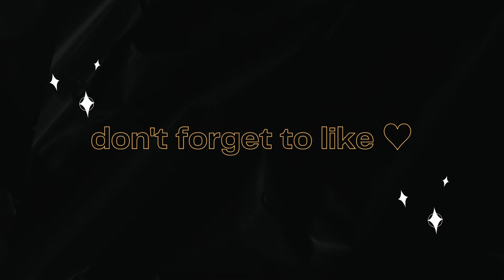DJ REMIX 2024 PARTY MIX | #1 | techhouse Club Mix Mashups & Remixes of Popular Songs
DJ MIX BEST OF REMIXES  2024 |
| Real Mixed and Selected by Arnaud POLO.

💬 Let me know what you are thinking about this mix in comment !

❓What I use:
📹 Software Audio Editing : DJ Serato Pro
🎬  Software Video Editing : Adobe Premiere Pro CC
📷 Software Photo Editing : Photoshop CC
⚙ Hardware: DENON DJ MCX8000